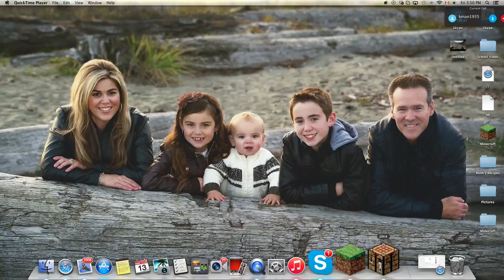1v1 With KmanSanctum|Badlion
playing badlion with kmansanctum